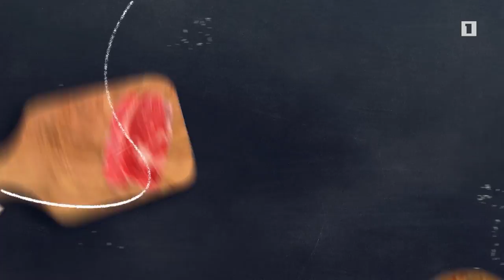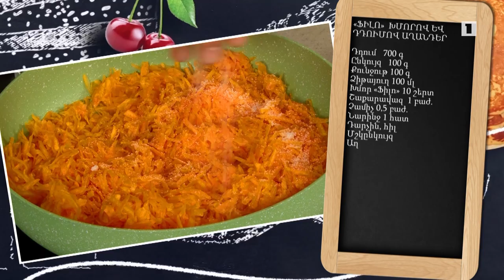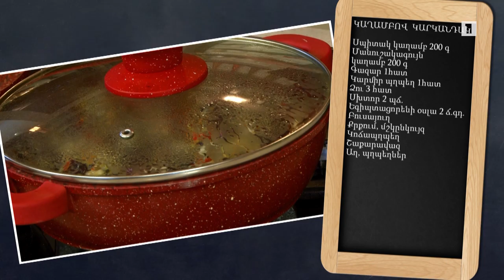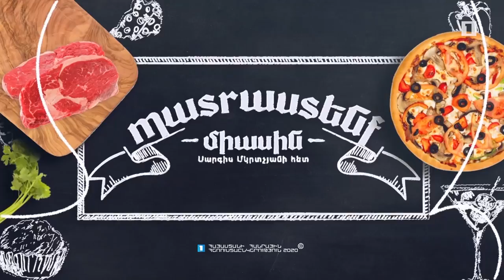Պատրաստենք միասին. Ֆիլո խմորով և դդումով աղանդեր